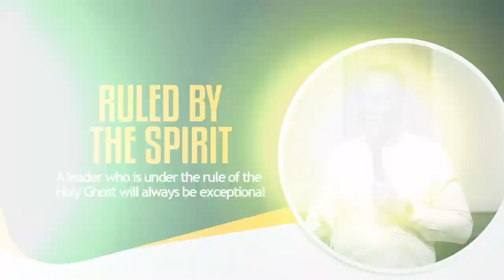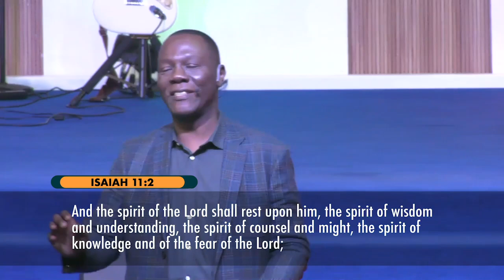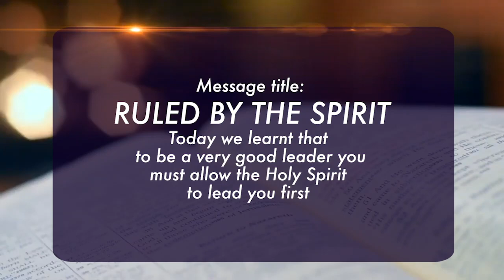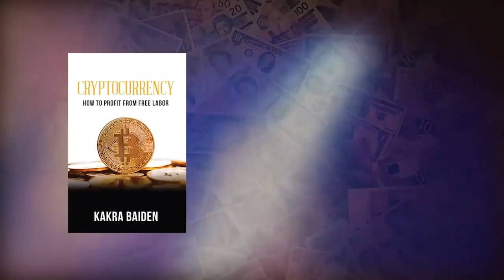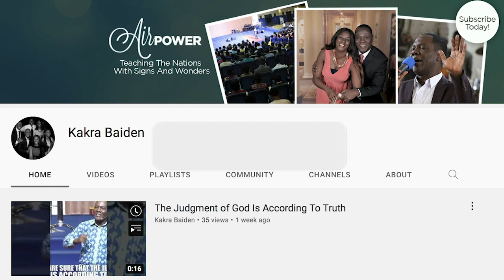RULED BY THE SPIRIT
A leader who is under the rule of the Holy Ghost will always be exceptional

1) Type ORDER in the comments section.